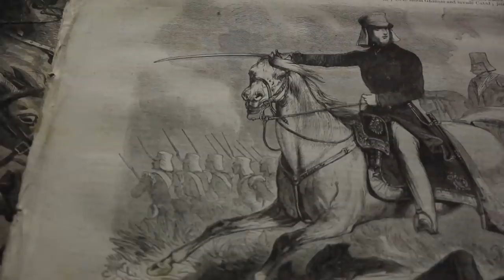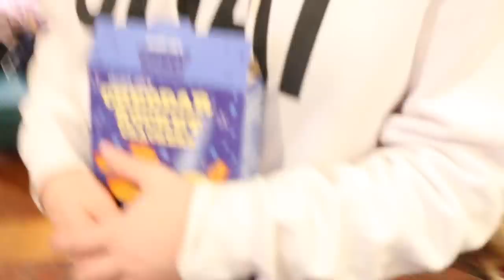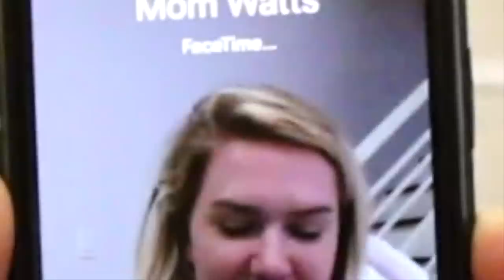My Friends Pierce My Ear!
New members can get 3 months of Audible for just $6.95 a month - just go or text garrett to 500 500

My made my friends give me a DIY cosmetic makeover...or my ear at least. It did not go great. I am so excited for you to see this failure of a an ear makeover. I am not meant to wear earrings. It is simply not meant to be. ENJOY!

Follow Andrew!